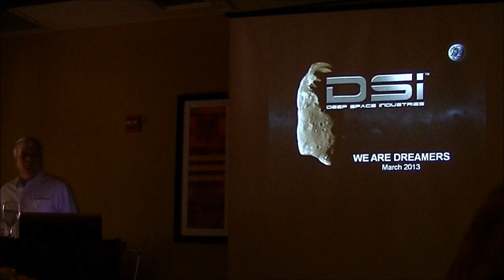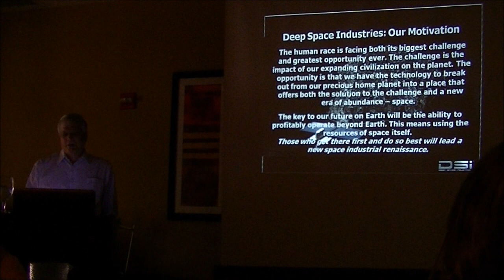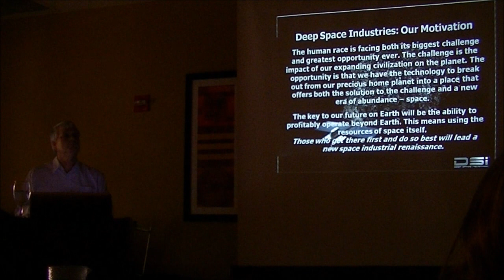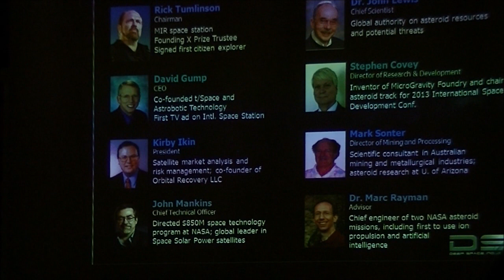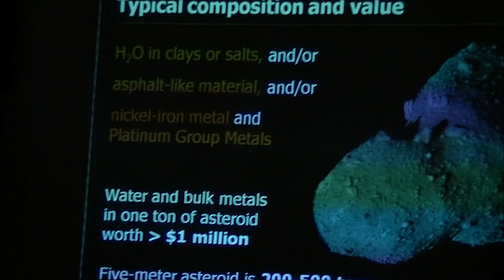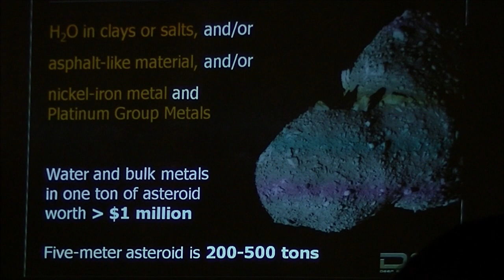Part 1 - Deep Space Industries Stephen Covey Presentation to Florida Space Development Council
Deep Space Industries Co-founder and Director of Research and Development, Mr. Stephen Covey spoke to us about the world's newest asteroid mining company, demonstrating a full-scale early draft model of the grabber part of a DragonFly Asteroid Picker, displaying meteorites and mock asteroids, and more. For more information about Deep Space Industries, visit deepspaceindustries.com.